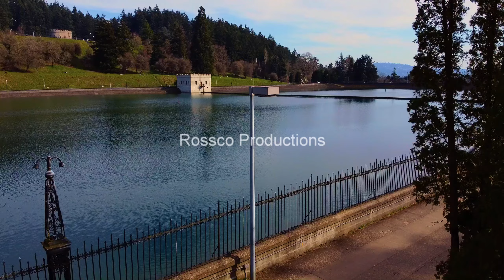Mount Tabor - March 13th, 2021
Taking advantage of a nice spring day to let the flying camera our for a run. I wish I had locked in the exposure, as you will see it will switch frequently.